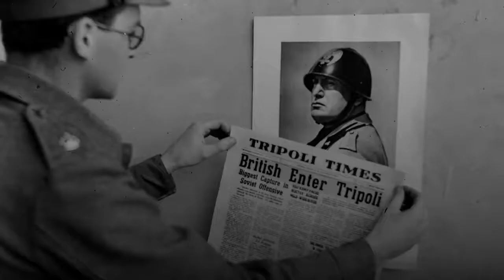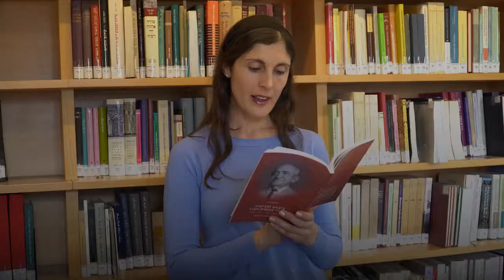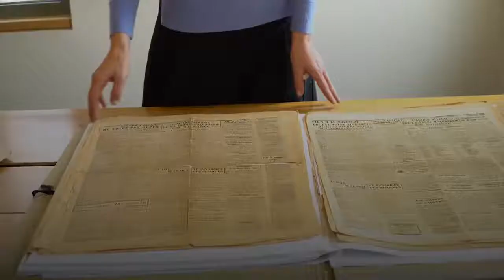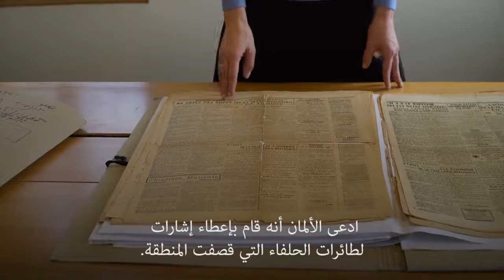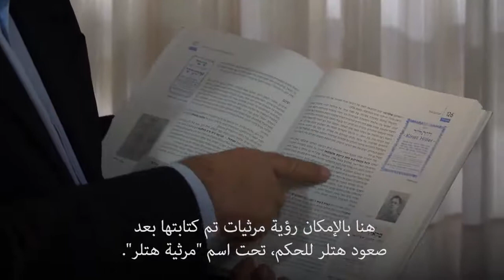North African Jews During the Holocaust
An amazing testimony by Igal Halamit telling the story of Tunisian
Jews during WWII. Prof. Haim Saadoun and Tamar Fuks of the Ben-Zvi Institute telling the historical background.